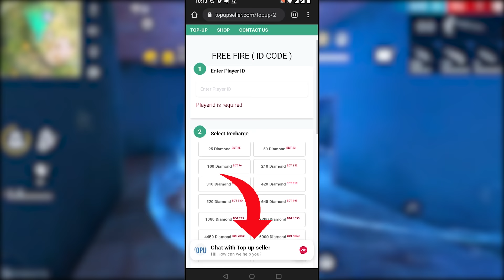Free Fire এর বড় ভাই এসে পড়েছে | Best Online Game Like Free Fire | Under 500mb Battleroyale Game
⚠️ If you think there is a problem in this video,
I will remove this content in 3 days.

❌HashTAG Zone❌